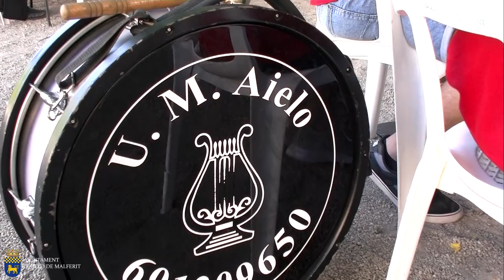Notícia agermanament amb Vals Pres-Le Puy